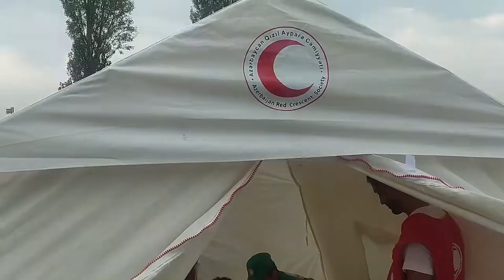Fövqəladə Hallar Nazirliyi və Azərbaycan Qızıl Aypara Cəmiyyəti birgə taktiki-xüsusi təlim keçirib